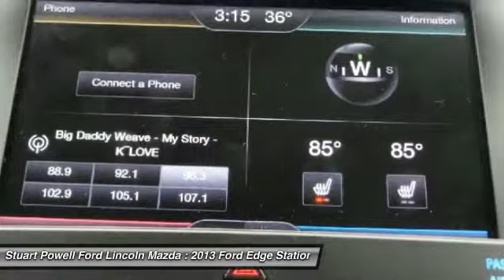2013 Ford Edge PT2641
2013 FORD EDGE Danville, KY
Stock# PT2641

Value Priced Below Market! Certified Bluetooth, Backup Camera, Park Distance Control, Heated Seats, Premium Sound Package, Satellite Radio, Keyless Entry, Multi-Point Inspected This 2013 Ford Edge Limited has a sharp Ingot Silver Metallic exterior and a super clean Charcoal Black interior! Automatic Leather Seats, Rear Parking Aid, Security System HD Radio, Woodgrain Interior Trim Popular Color Call Dealer to confirm availability, and schedule a hassle free Test Drive. Multi- Point Inspection All of our vehicles are researched and priced regularly using LIVE MARKET PRICING TECHNOLOGY to ensure that you always receive the best overall market value.